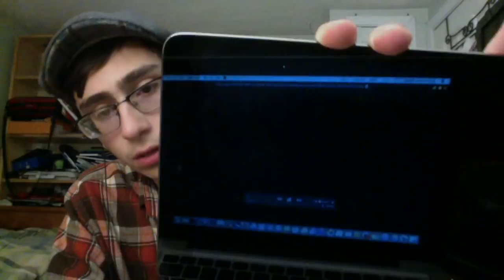Star Vs the Forces of Evil Season 3 Episode 7 [Blind Reaction]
... Well shit.

In Sleepover, Marco d i d  t h a t.
And now in Sophomore Slumps, Marco
r e v e r s e  d i d  t h a t.

Heck.

I do not show the entire episode. I strongly urge everyone to watch the original work through legal means such as Amazon, Live TV, iTunes, or the Disney Channel App/Website.